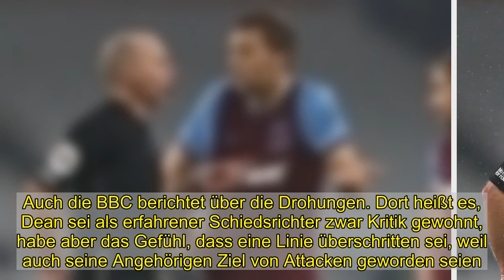Premier-League-Schiedsrichter setzt nach Morddrohungen einen Spieltag aus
In England hat sich Schiedsrichter Mike Dean offenbar aufgrund von Morddohungen entschlossen, am kommenden Spieltag kein Premier-League-Spiel zu pfeifen. So berichtet es die englische »Times«. Die Drohungen sollen sich nicht nur gegen den 52-Jährigen selbst gerichtet haben, sondern auch gegen seine Familie. Auch die BBC berichtet über die Drohungen. Dort heißt es, Dean sei als erfahrener Schiedsrichter zwar Kritik gewohnt, habe aber das Gefühl, dass eine Linie überschritten sei, weil auch seine Angehörigen Ziel von Attacken geworden seien.    Die BBC schreibt, dass Deans Aussetzen neben den jüngsten Geschehnissen auch daran liege, dass er angesichts seines bislang hohen Pensums ohnehin eine Pause verdient habe. Dean hatte zuletzt zwei kontroverse Platzverweise ausgesprochen: Am Samstag zeigte er West Hams Tomas Soucek im Spiel gegen Fulham (0:0) die Rote Karte für einen vermeintlich intendierten Ellbogenstoß. Weil Soucek diesen augenscheinlich nicht beabsichtigt hatte, wurde die Rote Karte gegen den Mittelfeldspieler inzwischen vom englischen Fußballverband annulliert. Vergangenen Dienstag hatte Dean zudem Southamptons Jan Bednarek (und Alexandre Jankewitz, den aber zu Recht) vom Feld geschickt. Southampton verlor die Partie gegen Manchester United 0:9. Auch im Fall Bednareks wurde dem Spieler anschließend eine Sperre erlassen.   »Drohungen und Beleidigungen dieser Art sind völlig inakzeptabel, und wir unterstützen Mikes Entscheidung, diese Nachrichten, die seine Familie erhalten hat, bei der Polizei zu melden«, kommentierte Schiedsrichterboss Mike Riley die Vorgänge. »Niemand sollte Opfer solcher abscheulicher Nachrichten sein«, sagte Riley: »Onlinemissbrauch ist in jeder Hinsicht inakzeptabel, und es muss mehr getan werden, um das Problem anzugehen.« Schiedsrichter Dean wird nach dem anstehenden Wochenende offenbar wieder zur Pfeife greifen. Beim FA-Cup-Spiel zwischen Leicester City und Brighton & Hove Albion am Mittwoch werde er wieder auf dem Platz stehen, schrieb die BBC. Icon: Der Spiegel